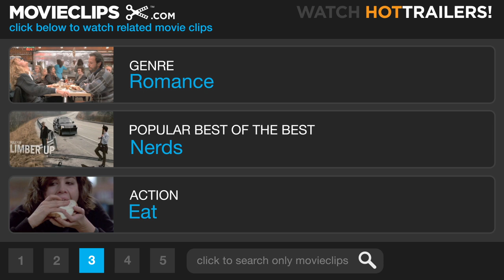Mostly Martha (3/8) Movie CLIP - Getting Lina to Eat (2001) HD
CLIP DESCRIPTION:
Mario (Sergio Castellitto) uses his subtle charm to convince Lina (Maxime Foerste) to eat for the first time in weeks.

FILM DESCRIPTION:
Sandra Nettelbeck spins this gentle drama about how a child's presence can change the lives of the most shy and career-minded of adults. Martha (Martina Gedeck) is the chef of a popular Hamburg eatery who fusses and obsesses over each dish before it leaves the kitchen. The demands of her job and her natural shyness keep her from breaking out of her routine to meet new people. When her sister suddenly dies in a car accident, Martha adopts Lina, her eight-year-old niece. Martha's life soon completely changes -- not only must she adjust herself to new parental role, but she must help Lina deal with her grief over the loss of her mother. Martha gets unexpected help from Mario, Martha's hunky new sous chef, who is not only a whiz on the chopping block but knows sundry magic tricks and jokes to keep Lina's spirits afloat. Just as Martha starts to grow attached to the girl, however, the possibility of Lina returning to the custody of her father arises. This film was screened at the 2001 Toronto Film Festival.

CREDITS:
Cast: Sergio Castellitto, Sibylle Canonica, Maxime Foerste, Martina Gedeck
Director: Sandra Nettelbeck
Producers: Dschingis Bowakow, Carlo Degli Esposti, Christoph Friedel, Marcel Hoehn, Michael Seeber, Heinz Stussak, Karl Baumgartner, Ulrich Limmer, Rainer Kölmel
Screenwriter: Sandra Nettelbeck